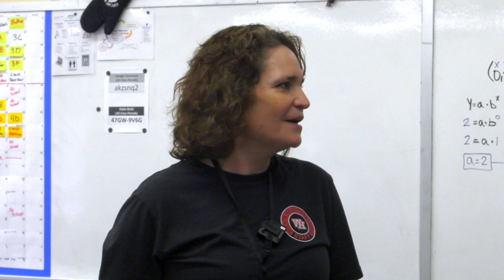3 Questions with Kelly Bielefeld - Volume 33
Superintendent Bielefeld learns about Falcon Fast Track at Heights High School, a program that lets students with a love of math accelerate their learning so that they can earn concurrent credit in higher level  math courses while still in high school.